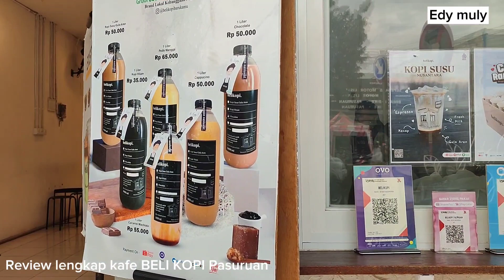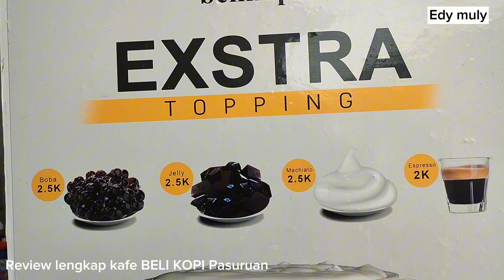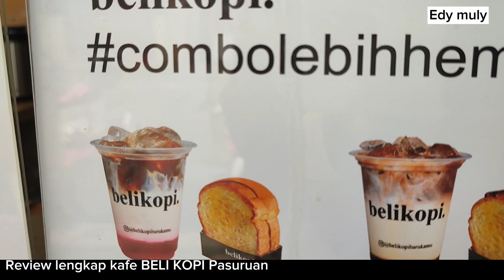LEBIH DARI 15 VARIAN KOPI ADA DISINI//REVIEW LENGKAP KAFE BELI KOPI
LEBIH DARI 15 VARIAN KOPI ADA DISINI//REVIEW LENGKAP

Di video kali ini, saya eksplore kafe yg lokasinya di Jl. HAYAM WURUK KOTA PASURUAN, namanya BELI KOPI, disini di sediakan aneka macam minuman kopi dan aneka roti bakar. Tempatnya sangat strategis dan mudah di jangkau.
Untuk lebih jelasnya silahkan simak dan tonton videonya ya, trimakasih.